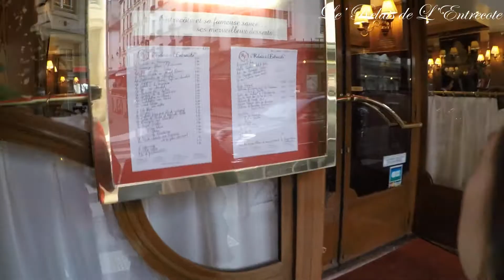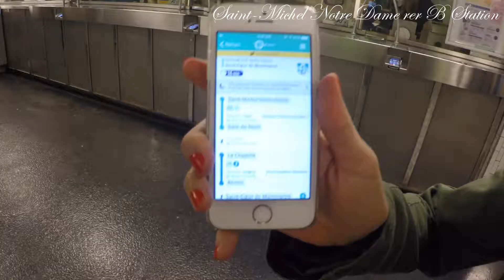1 Week in Paris // Vlog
Come with us to Paris for a week! We visited the City of Love & Lights in November for our honeymoon.

We filmed this entire video with our GoPro Hero 4 Silver. Don't forget to change the quality to 1080p. Enjoy! :)

TRIP INFO:
Boulevard Saint-Germain
La Parisienne (Baguettes)
Notre Dame
Ile Saint-Louis (Orange Juice)
Le'Relais de L'Entrecote (Steak frites)
Chez Gladines (5 diamant salades)
Sacre Coeur
La Conchonnaille (Steak frites)
BDJ Cafe (Lamb shank)
Maison Becquerel (Poulet Roti & Potatoes)
Cafe des Arts (Duck Confit & Beef Bourguignon)
Angelina (Hot Chocolate)
Mariage Freres (Afternoon tea)
Le Petit Prince de Paris (Foie gras, duck & lamb)
Jardin du Lumembourg